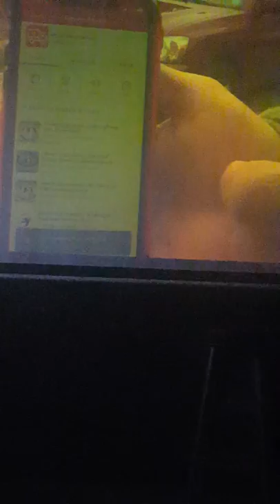The Farm in RI on Channel 10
Sam and What's Good App